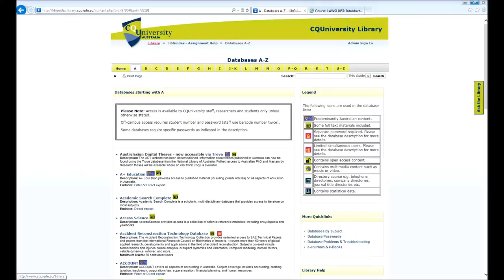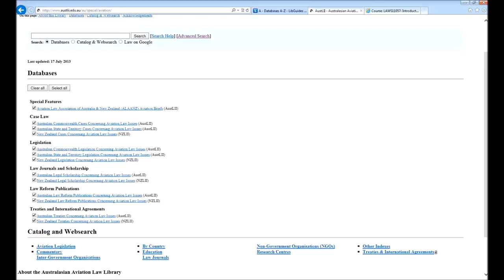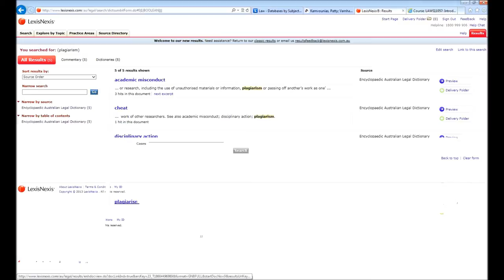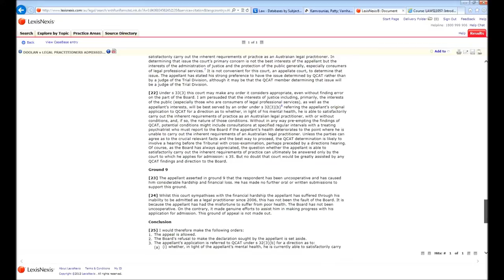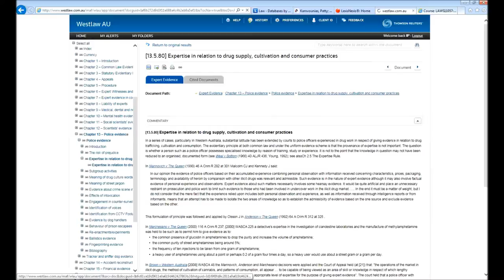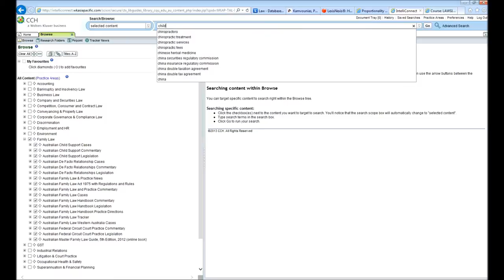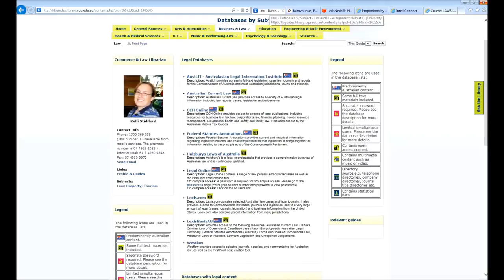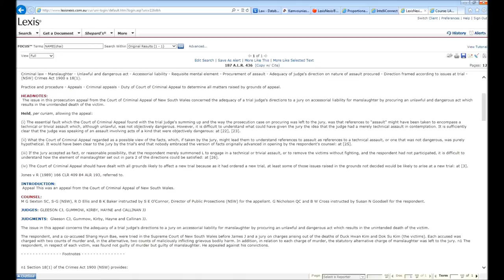Legal Research - law librarian Kelli Stidiford speaks with John Milburn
Legal Research - law librarian Kelli Stidiford speaks with John Milburn. The course co-ordinator is John Milburn. Librarian, Kelli Stidiford, provides an introduction to the databases available through CQUniversity Library. The full course may be viewed on iTunesU at the CQUniversity site.